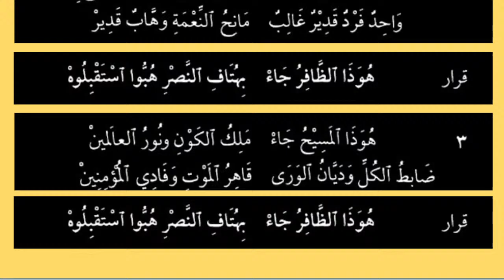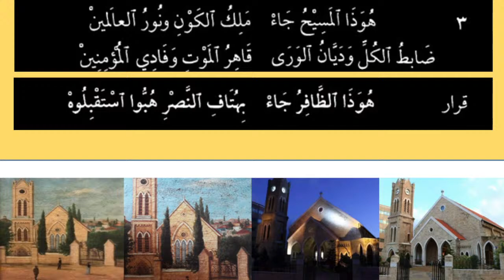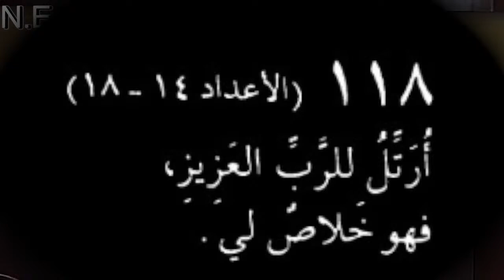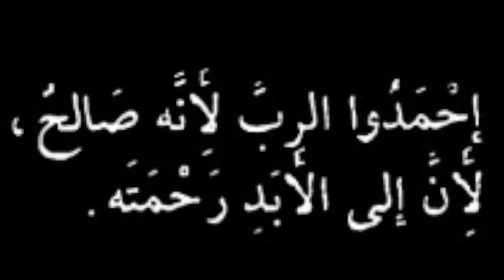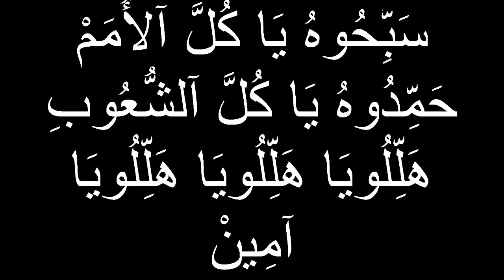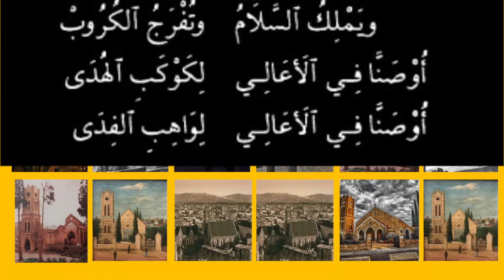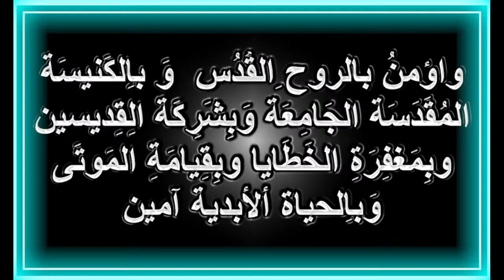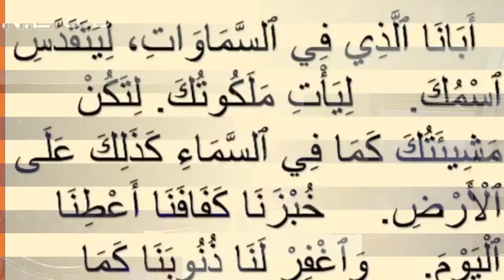Palm Sunday March 24 2024 Service from the National Evangelical Church of Beirut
الكنيسة الانجيلية في بيروت
N.E.C.B